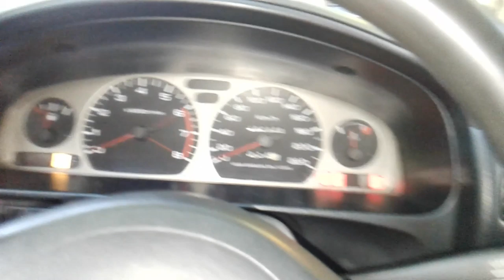Como AHORRAR GASOLINA fácil y sin tirarse el carro. COMO AHORRAR BENCINA 2020